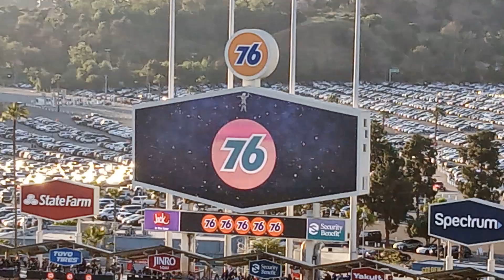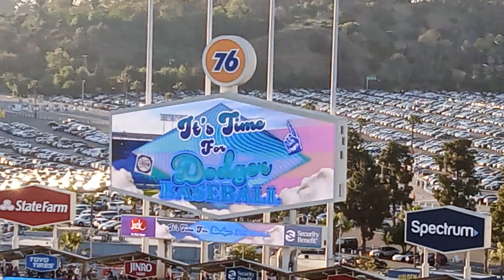Dodgers Starting Lineup vs the Rangers.